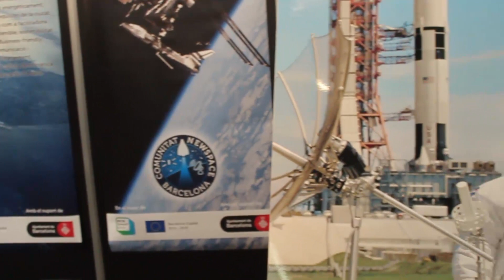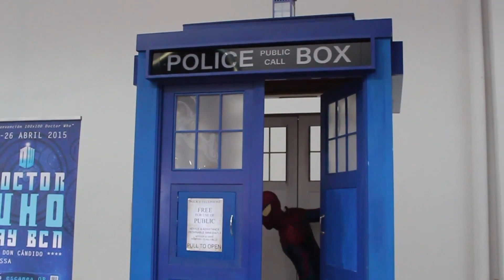SPIDERMAN en el SALÓN DEL CÓMIC (Barcelona 2015)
Spiderman en el Salón del Cómic de Barcelona.
¡Junto a muchísimos cosplayers más!

AGRADECIMIENTOS:
- A KIDDO COSPLAY, por ayudarme con la grabación del vídeo:
- A todos los COSPLAYERS que habéis participado en el vídeo, ¡Sois todos geniales, gracias! ^^